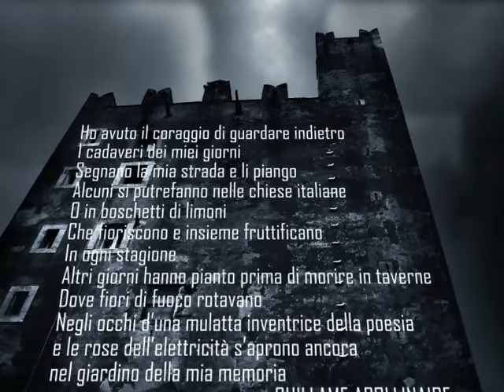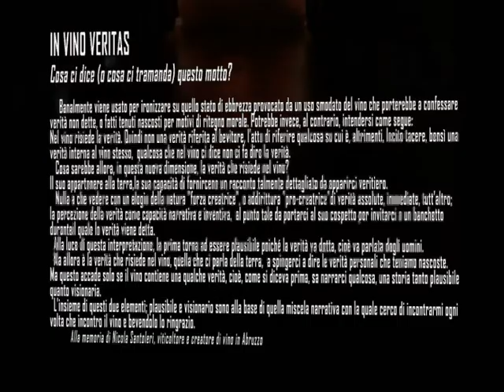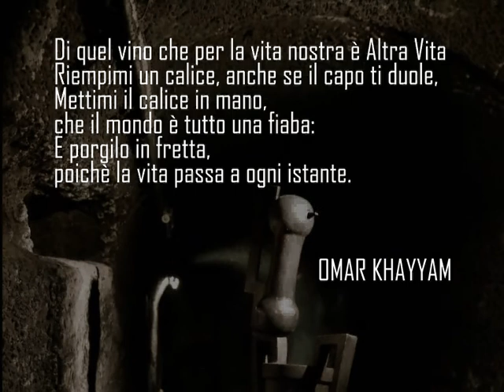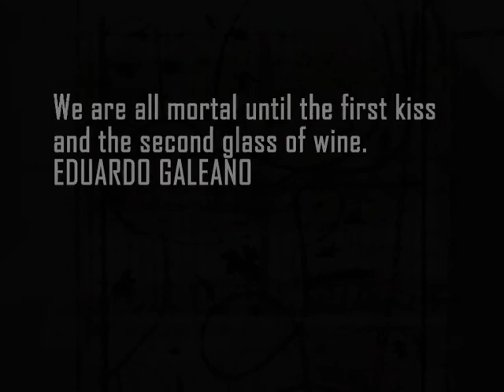affinata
exhibition of contemporary art in the wine cellars of Castello di Torre in Pietra, Roma. Video by Francesca Ravello, photos by Daniela Pellegrini